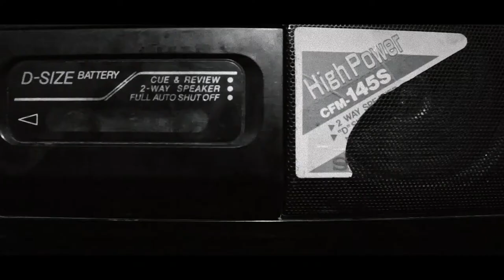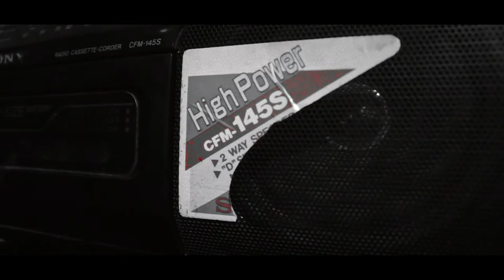'NULL' - Short Film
Combine with another to create a null; cancel out.